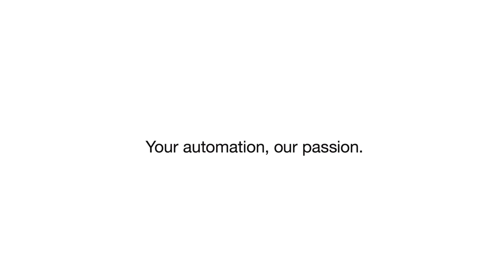Topology for Remote I/O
Watch the animation to learn how the LB/FB PROFINET Gateways open the door to IIoT. The PROFINET gateways support HART/HART IP and enable the transmission of process variables and additional status information from field devices at high speed.